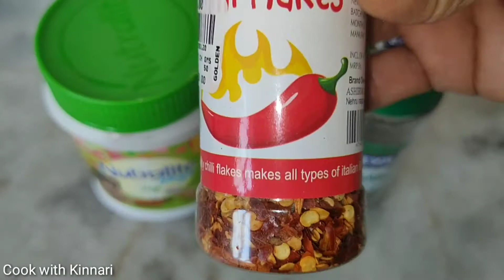Quick Tawa Bread Pizza । फटाफट बन जानेवाला और बाहर से भी स्वादिष्ट - हेलधी पिज़ा बनाने का तरीका